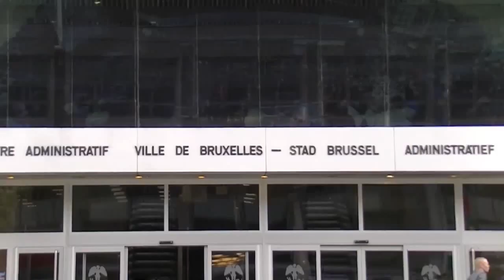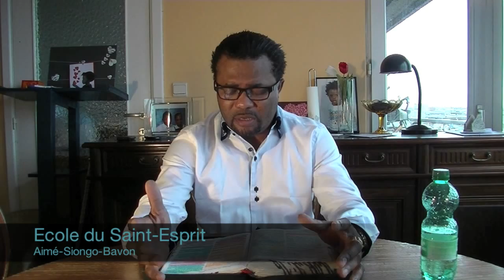Aimé Siongo Jésus est la Porte